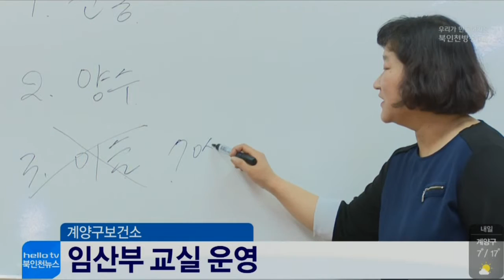2016년 4월 19일_CJ뉴스_계양보건소 임산부 교실 운영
2016년 4월 19일

CJ뉴스

계양보건소 임산부 교실 운영